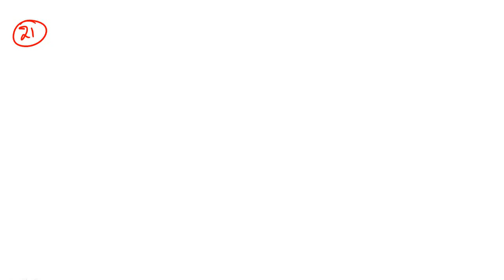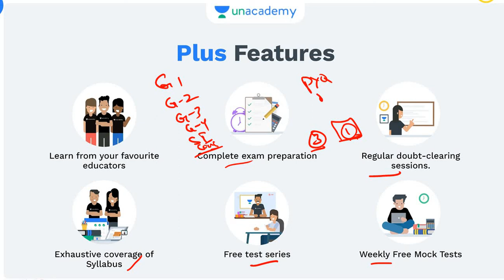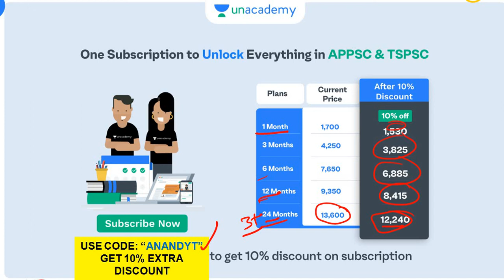APPSC Group 2 Exams 10000 Most Important Questions in Telugu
Group 2 Free Mock Test on March 26, 2022

Group 2 Free Mock Test on March 27, 2022

Daily Free Live Special Class in March Month:
Free Live test on Current Affairs -V(Mar 23rd : 1:00 PM)